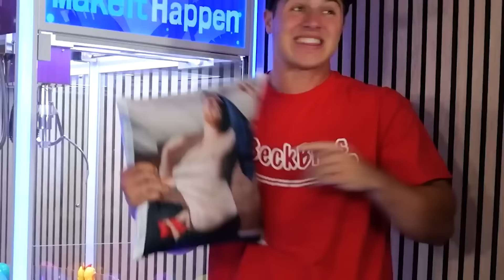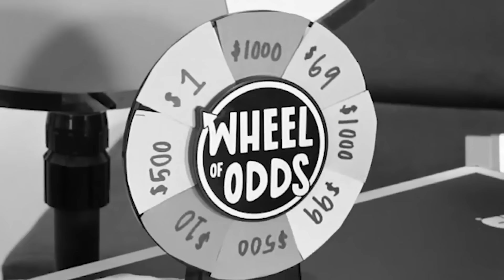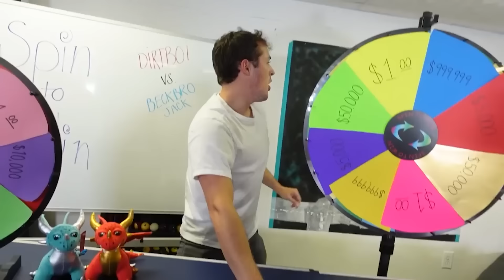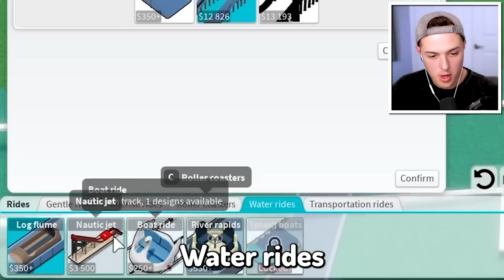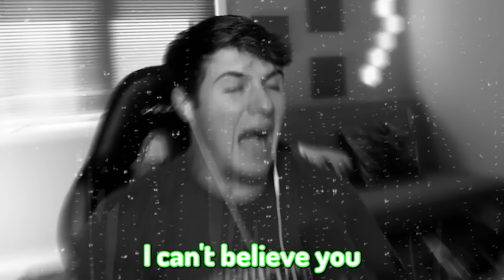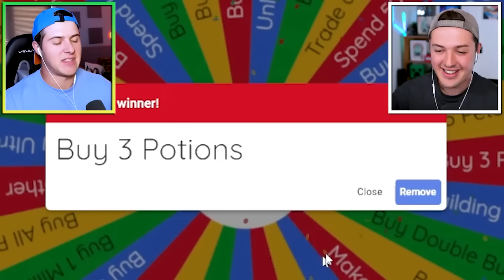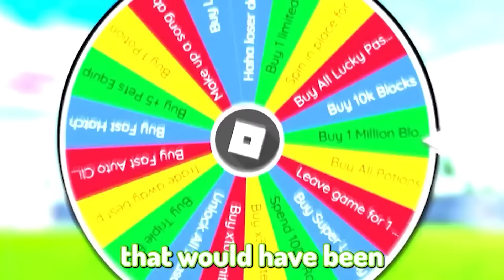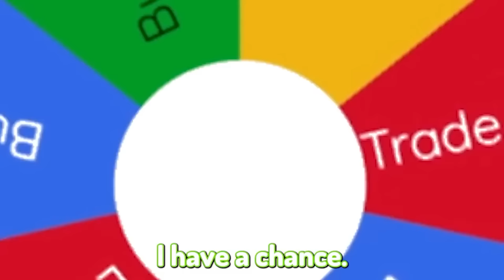BEST ROBLOX TYCOON GAMES OF 2024 (so far...)